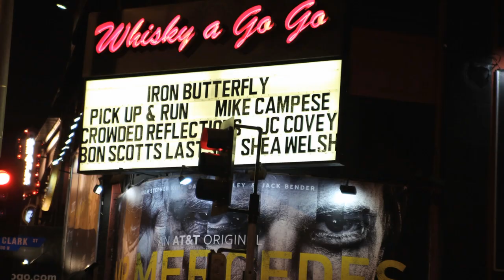The Fire Within Music Video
Mike Campese -- is undoubtably one of the best rock guitarist today. His shredding style gives way to the notion that he has put the time and energy to hone in on his craft. Mike has developed into one of this generation's most exciting, and superstar musician's...